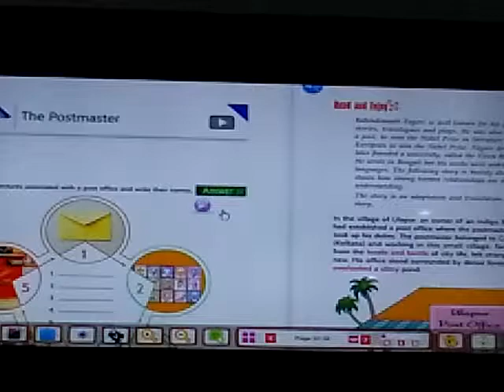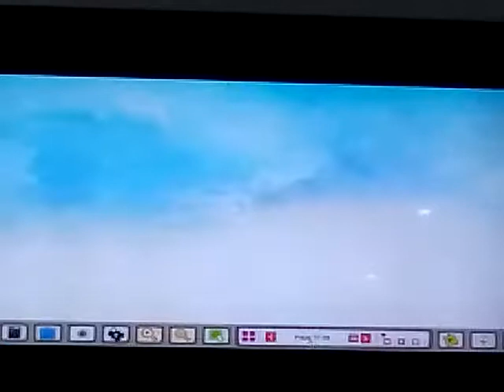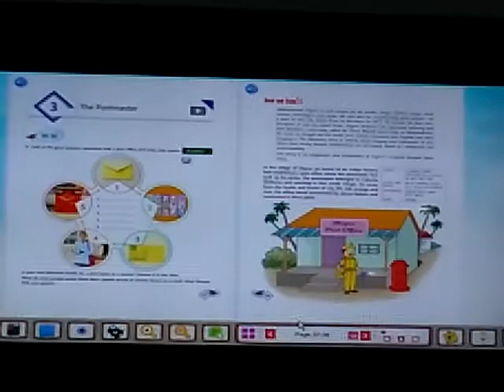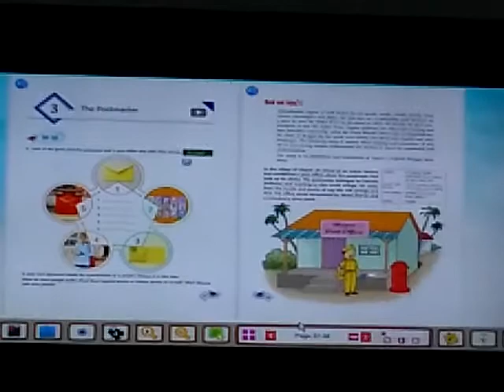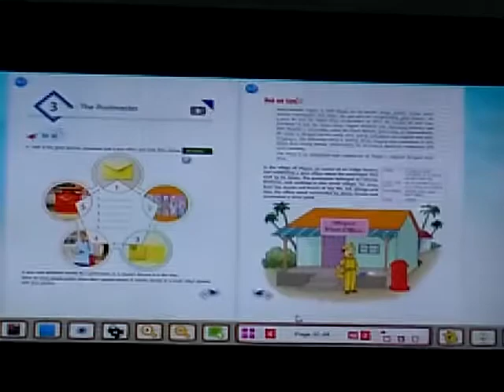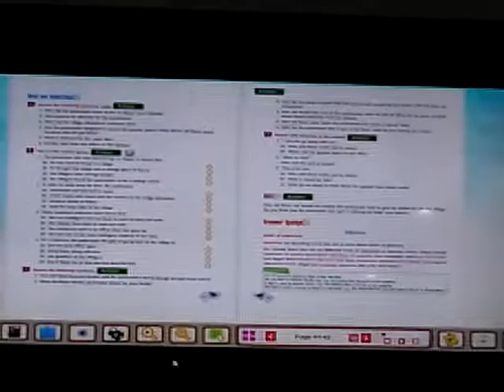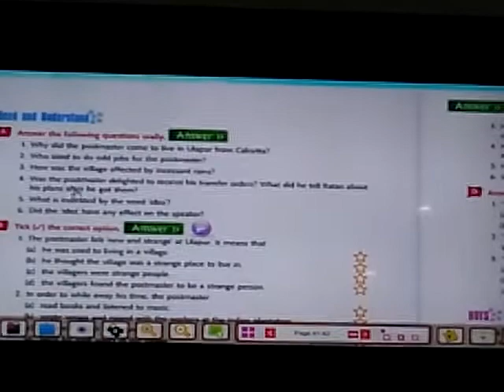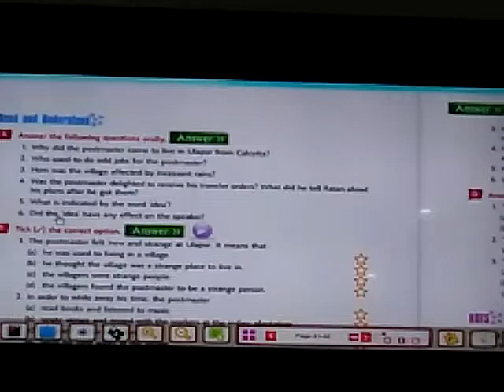Topic- The Postmaster